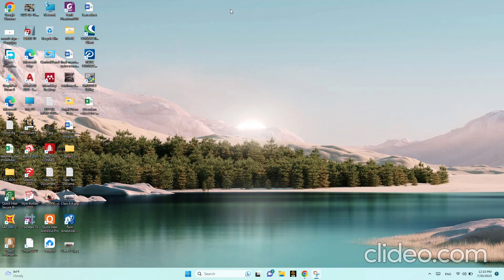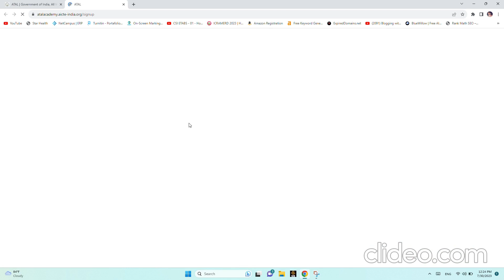How to Register on ATAL Academy|For Faculty Development Program/STTP/TTP/Workshops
This video shows how to register for faculty development programs conducted by AICTE ATAL Academy.
For More info - Just comment on the Comment box below.